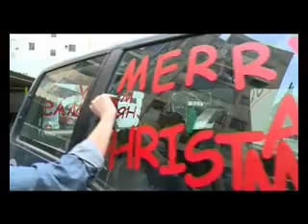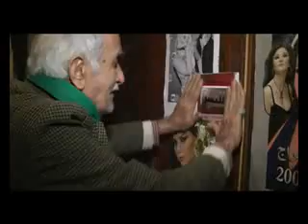للنشر - تقرير بابا نويل للنشر